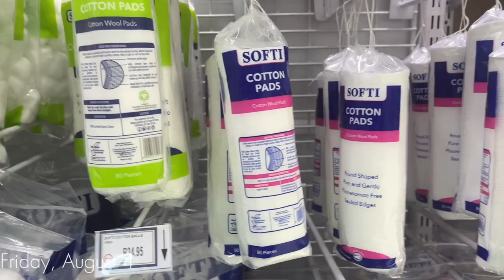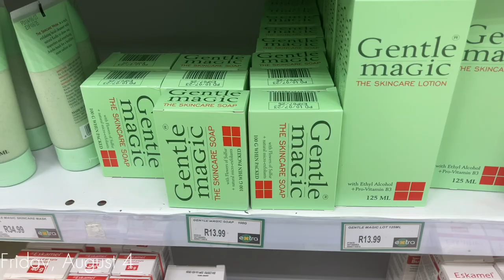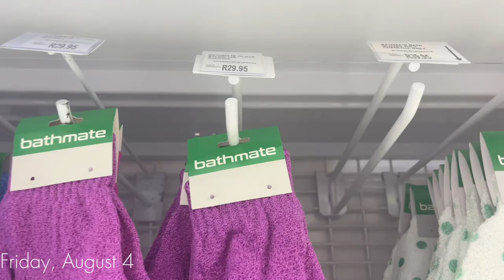dailyvlog: Hygiene Shopping +Haul | Dischem | PEP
Hey guys🤍
Welcome to my self care and hygiene shopping. I hope you’ll enjoy watching this video🤍🤍

iamtebogo_m/